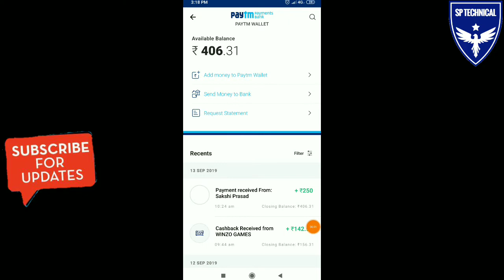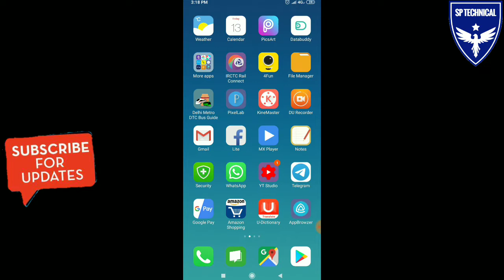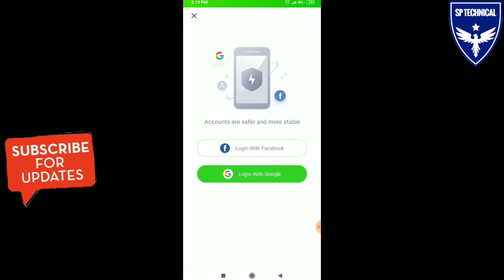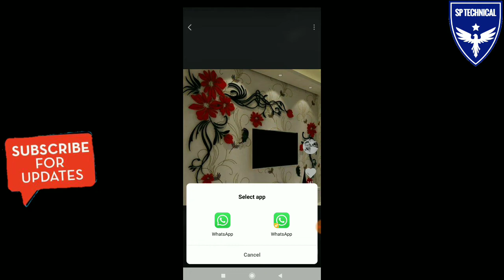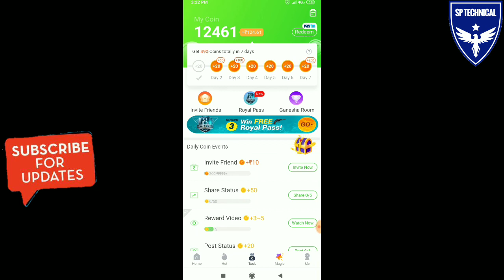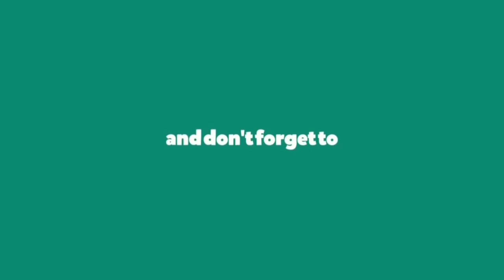New app earn ₹500 Paytm cash daily | Vclip app unlimited trick 2019 |vclip app se paise kaise kamaye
Namaskar Dosto,aaj is video me bataunga ek New App 'Vclip app' isme aap games khelkar online paisa kama sakte h sidhe paytm or Bank account me.Check Giveaway winner Also.

queries solved ))-
make money in second
earn 500rs daily free paytm cash
paise kamane ka new app
new paytm loot 2019

free paytm cash kamane wali app
Paytm kamane wala app
paytm kamane ki best application
2000 rs per day kamaye
vclip app payment Proof
vclip app se paise kaise kamaye
vclip unlimited trick
vclip online script
vclip paytm cash
vclip unlimited refer trick
vclip hack

Please ⤵⤵